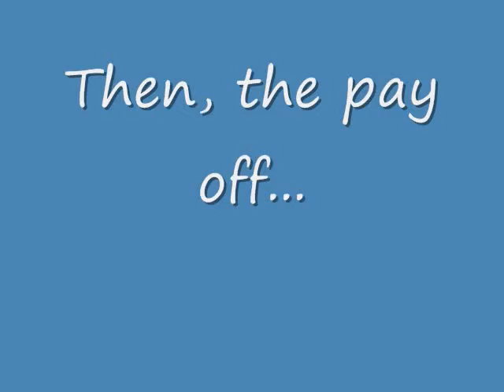Green Farms- Innovative Farming Techniques for Sustainable Agriculture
Frits Thissen, the Counselor for Agriculture at the Royal Embasy of the Netherlands explains some innovative farming practices that are saving energy and protecting the environment from dangerous pesticides. Did you know 95 percent of the food in the Netherlands is grown with out any pesticides?

Check out the green house at the New Amsterdam Village in Bowling Green Park (New York) to meet Frits and learn more. See all the great NY400 events at NY400.org